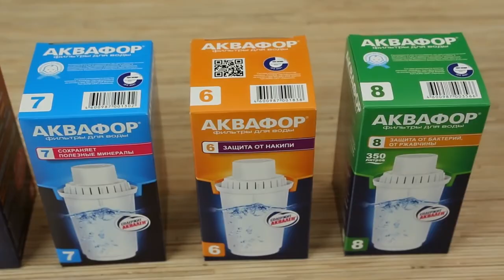Обзор фильтров-кувшинов Аквафор